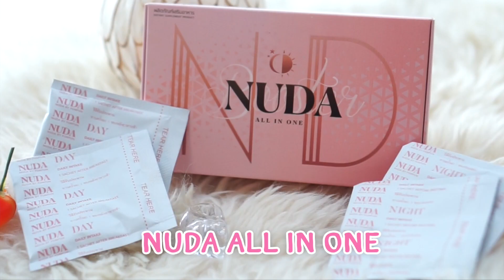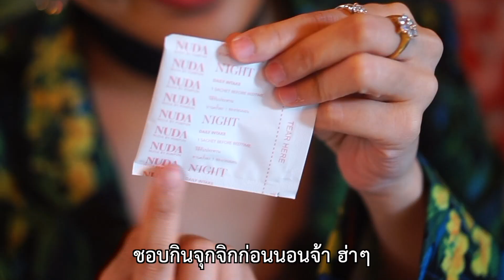6สิ่งเกี่ยวกับ ปันปัน ที่คุณอาจไม่เคยรู้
คุณนิธิกร  ศิลาชัย

1 สิ่งที่แย้รีวิวไปอาจจะไม่ใช่ The Best ของทุกคน และความ The Best ของแย้นั้นอยู่ที่กาลเวลาด้วย
2 วันนี้สิ่งที่แย้ใช้อาจดีที่สุดในชีวิต แต่ในอนาคตแย้อาจจะเจอสิ่งที่ใช่ ที่เหมาะกับตัวแย้เองมากกว่านี้ด้วย
3 Skincare เป็นเรื่องละเอียดอ่อน บางชนิดอาจก่อให้เกิดอาการแพ้ในบางท่านก็ได้
4 การบอกสถานที่ซื้อไม่เกี่ยวกับผลประโยชน์ใดๆของแย้ แต่บอกเพื่อประโยชน์ของผู้บริโภค
5 รีวิวต่างๆ ไม่ได้มีสปอนเซอร์เสมอไป หากมีสปอนเซอร์แย้จะแจ้งไว้ในวิดิโอ
6 ขอให้มีความสุขกับการดูวิดิโอและตัดสินใจเลือกซื้อผลิตภัณฑ์เท่าที่จำเป็นเท่านั้น เพราะผลิตภัณฑ์บางอย่างอาจจะดีกับตัวแย้ อาจจะแพ้กับคนอื่นได้